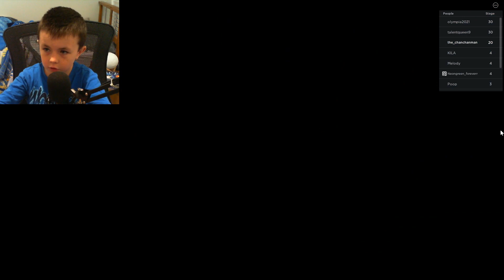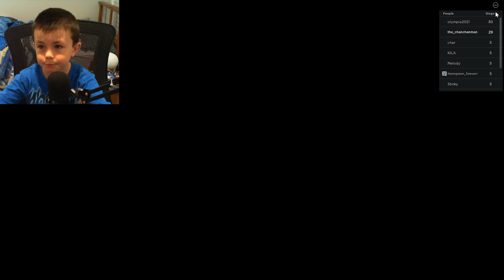Trying to escape the museum - Roblox Obby